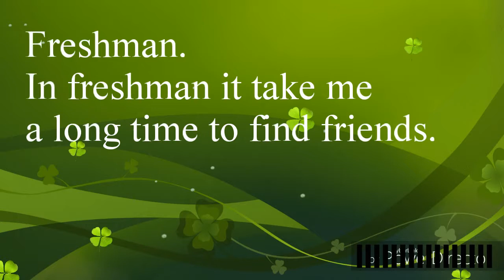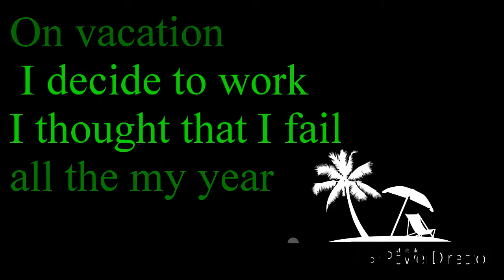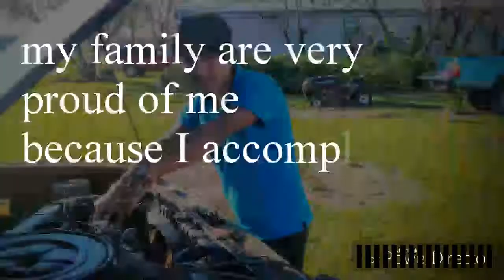My senior footprint in EDHS 2018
East duplin High School
Music. 7 years old
4 años de historia